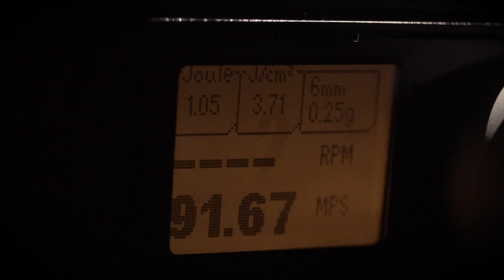Valken MOD-M Battle Machine AEG Series Review + Verlosung | Sniper-as.de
Josh von Valken hat uns auf der IWA 2016 in Nürnberg schon die Battle Machine Serie vorgestellt. Jetzt ist sie auch bei uns erhältlich. Dennis zeigt euch die Features der Battle Machine Serie und insbesondere die, der MOD-M. Außerdem verlosen wir die im Review gezeigte MOD-M (S)AEG in der Farbe Tan. Wenn ihr beim Gewinnspiel teilnehmen wollt, dann erklärt ihr euch mit den unterstehenden Teilnahmebedingungen einverstanden. Das SNIPER-AS Team wünscht viel Spaß mit dem Video und viel Glück beim Gewinnspiel!

Teilnahmebedingungen Verlosung:

Austragender der Verlosung ist die Sniper Airsoft Supply GmbH, Pirmasens. Es gelten daher folgende Teilnahmebedingungen:

- Beginn der Aktion ist der 15.07.16, 18:00 Uhr. Einsendeschluss ist der 21.07.16, 23:59 Uhr.
- Der Gewinner wird per Zufall ermittelt und am 22.07.16 durch uns auf Youtube in den Kommentaren und im nächsten Video bekannt gegeben.
- Teilnahme nur ab Vollendung 18. Lebensjahr möglich
- Teilnehmer muss seinen Wohnsitz in Deutschland haben
- Gewinn kann nur ausgeben werden, wenn eine gültige Altersverifikation vorliegt
- Keine Auszahlung, Umtausch oder Garantie für den Gewinn möglich
- Versandkosten trägt die Sniper Airsoft Supply GmbH
- Alle Teilnehmer erklären sich bereit, dass der Youtube Name öffentlich und auf diversen sozialen Medien bei Gewinnbekanntgabe genannt werden darf.
- Mitarbeiter und Angehörige der Sniper Airsoft Supply GmbH sind vom Gewinnspiel ausgeschlossen.